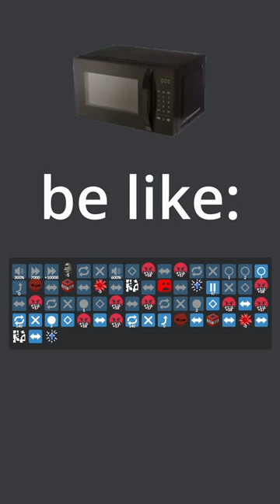Microwave particle accelerator (Thirty Dollar Website)